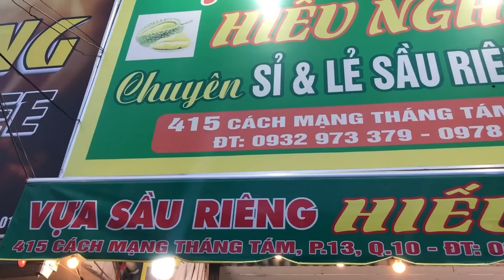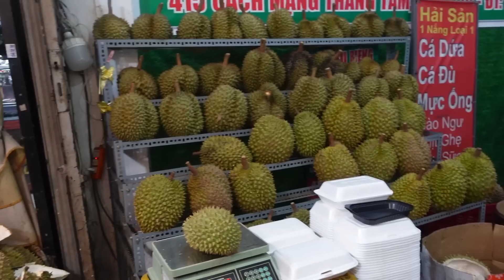“Cực lạ” Thanh sầu riêng bất ngờ với MÓN sầu riêng nướng bếp điện và cái kết KHUI sầu hạt lép